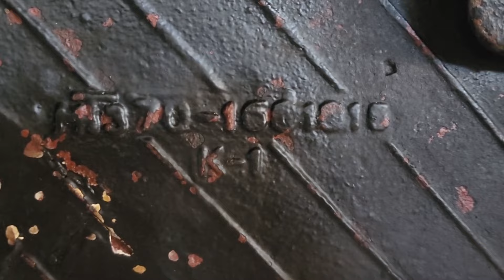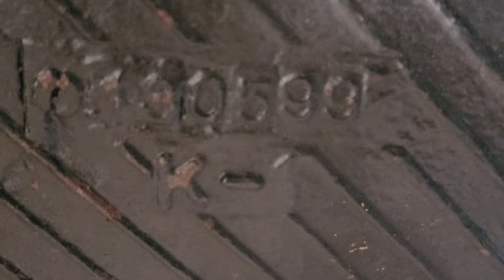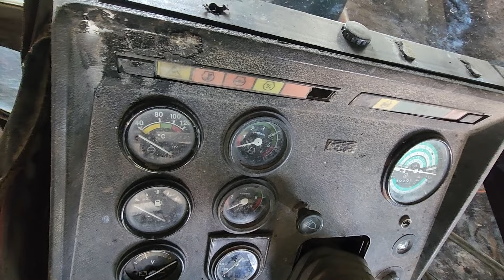siêu phẩm BELARUS. 920.đời 99.đã xuất hiện tại cơ sở bình minh. các bác LH. 0394326198